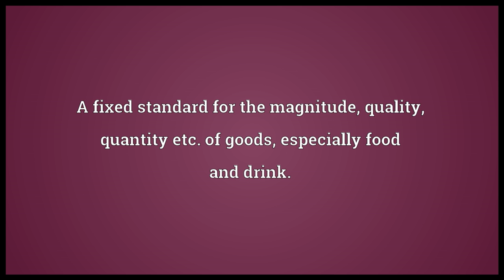Size Meaning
Video shows what size means. An assize.. A regulation determining the amount of money paid in fees, taxes etc.. A fixed standard for the magnitude, quality, quantity etc. of goods, especially food and drink.. size synonyms: Wikisaurus:size.  size pronunciation. How to pronounce, definition by Wiktionary dictionary. size meaning. Powered by MaryTTS